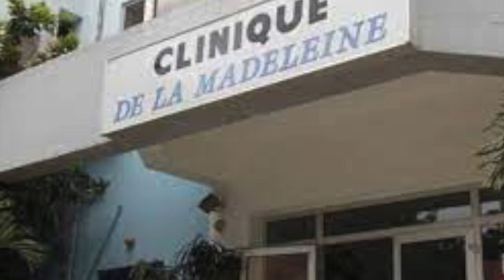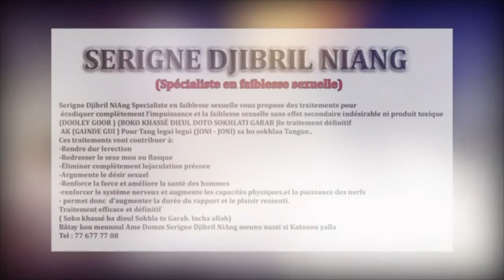D€cés de Myriam Ndior maman de Virginie - Mbeugué en quelques jours dépasse Viviane et devient n•1